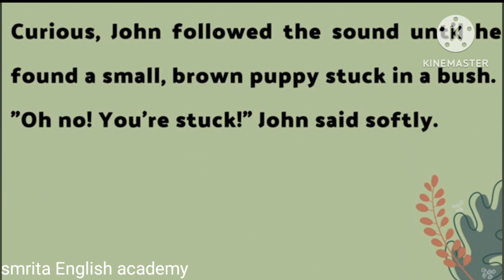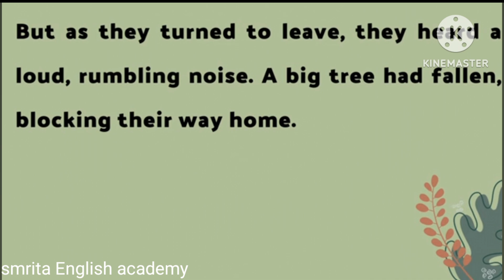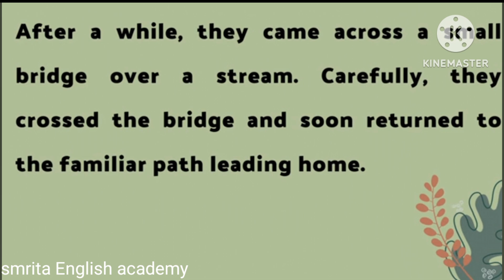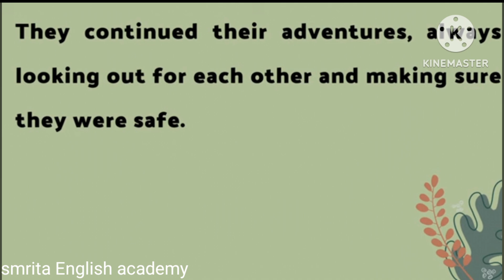the story of best friend learn English through the story spokenenglish daily use English sentence